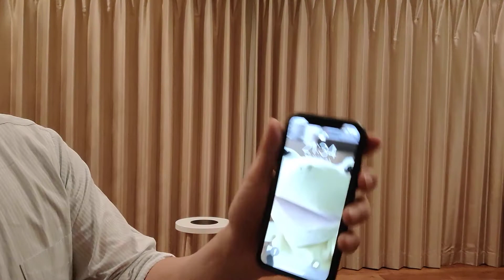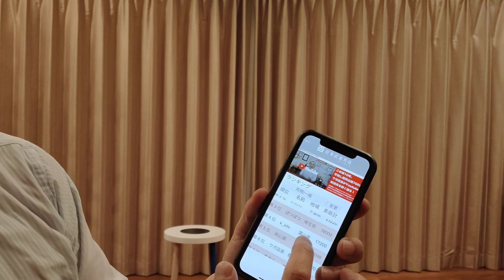Day17 /16,001～17,000/剣道素振り 100万本チャレンジ／Kendo Suburi 1,000,000 Challenge